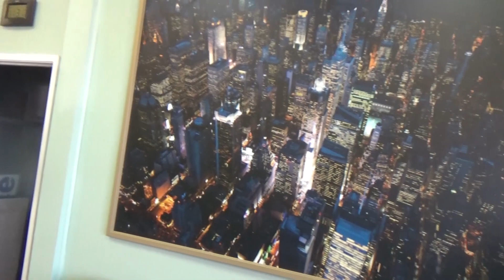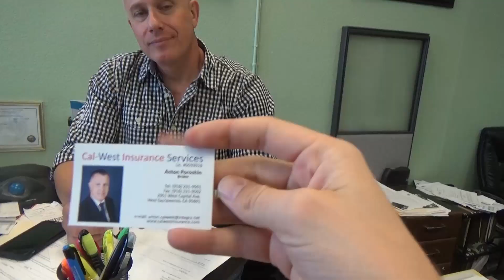Страховка в США • Антон Порошин • Заправка в подарок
Я побывал в многих страховых компаниях в Калифорнии, пришел к заключению что брокер Антон предоставляет самую не дорогую страховку в Сакраменто. Также при открытии Policy  вам подарок - заправка на Chevron. (если укажете на это видео)